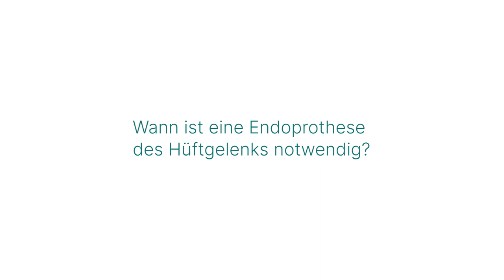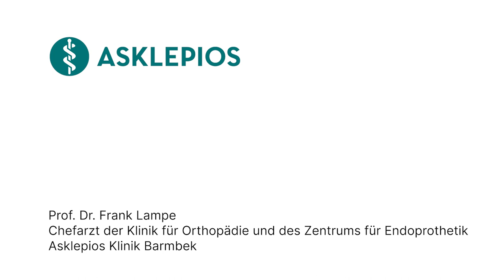Hüftgelenksendoprothese: 3 Fragen 3 Antworten | Asklepios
Ist das Hüftgelenk so stark geschädigt, dass der Patient sehr starke Beschwerden hat, dann ist meistens eine Hüftendoprothese notwendig. Prof. Dr. Frank Lampe, Chefarzt der Klinik für Orthopädie und des Zentrums für Endoprothetik an der Asklepios Klinik Barmbek
erklärt, wann eine Endoprothese des Hüftgelenks notwendig ist, was bei dem Einbau eines Hüftgelenks zu beachten ist und wie gut sich ein solches Bein belasten lässt.